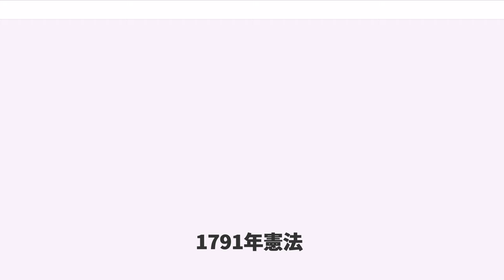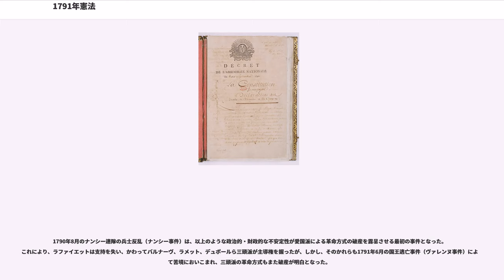1791年憲法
1791年憲法

1791年憲法（1791ねんけんぽう、）は、1791年9月3日に制定された、フランス最初の憲法である。

1789年6月9日の球戯場の誓い以来、国民議会は憲法制定の意志を表明、さらに7月9日には国民議会は憲法制定国民議会と改称し、立憲体制確立に着手した。

しかし7月14日にバスティーユ襲撃事件を契機にフランス革命が始まり、フランス人権宣言が採択され、さらに聖職者民事基本法の制定などの曲折をへて1791年9月3日にはじめての憲法が採択されることになった。

この憲法は前文に人権宣言17条を置き、本文は全207条から成る。フランスは立憲君主制に移行して王権神授説は放棄され、国王は「国民の代表者」とし歳費を貰う一官吏として規定された。しかし、国王は行政権をもち、内閣閣僚を議会外から任免することができ、議会の立法権に対し拒否権を持っていた。立法議会は一院制で、745人の議員から構成され、任期は2年で、選挙制度は一定の納税者（能動的市民）が5万人を選挙人として選び、選挙人が立法議員、郡・県議会議員および裁判官を選挙する制限選挙かつ間接選挙である。そのため、国民の大半を占める農民や貧民（受動的市民）は政治から排除され、彼らの不満を受けた。司法権は裁判所が有し、裁判官の売官制は廃止され公選となり、陪審制が導入された。地方行政制度は、全国を83の県に分け、さらに地区、カントン、市町村に区分した。後の憲法と異なり国民投票には付されず、国王の裁可によって効力を持った。

内容は、革命派と反革命派との妥協の産物であり、革命の混乱の終息が目的の憲法といえよう。そのため、この憲法によって10月には立法議会が組織されるが、革命の混乱に翻弄され、1792年8月10日のテュイルリー宮殿襲撃（8月10日事件）によって、1791年憲法は事実上破綻する。

ラファイエット、そしてアントワーヌ・バルナーヴ、アレクサンドル・ド・ラメット、の3人（「三頭派」）らを中心とする愛国派（のちにフイヤン派）が主導するなか、憲法制定国民議会は新制度の建設に従事した。能動的市民と受動的市民とを分けて制限選挙を採用する1791年憲法をはじめ、新しい地方行政制度、アッシニア紙幣の発行、教会を国家に従属させる、1790年7月制定の聖職者民事基本法、その他、行政や財産に関する法がひとつひとつ審議され、次々と決定された。この集成とその全体を、1791年憲法体制という。こうした自由主義的な立憲君主制が軟着陸するためには、国王側がこれに協力することが条件となっていたが、革命側からすれば、これが不確実なものと把握された。議会が二院制論をしりぞけ、立法府の執行符に対する優位を強調して国王拒否権に難色を示したのも、宮廷に対する疑念から発していた。

事実、1789年10月の、いわゆる「ヴェルサイユ行進」（十月事件）以来、国王ルイ16世はオーストリアやスペイン・ブルボン朝の宮廷に行動費の援助と列強による支援を要請する一方、聖職者民事基本法をめぐる宗教界の紛糾を利用してフランス国内を分裂に導こうとした。とくに1790年夏にはフランス南東のジャレスに2万5,000名におよぶ反革命の農民ゲリラが組織され、国王がリヨンに脱出するのをまって内戦にもちこむ計画が立てられた（「リヨンの陰謀」）。

一方、国民議会は制限選挙に反対する民主派からも攻撃を受けた。1790年6月のパリの市政改革により、従来の60地区（ディストリクト）を改変して48のセクションに行政単位が再区画されたが、従来、ディストリクトの会議に出席できたパリの民衆は、受動的市民としてセクションの会議から閉め出されたため、サン・キュロットは組織を失い、コルドリエ・クラブをはじめとする各種の人民クラブを設立し、1791年6月にはパリでその数17におよんだ。農村においても、領主制廃止が農民にとってはかなり重い有償方式を採用しているため農民解放の進捗は遅々たるものであり、それに加えて聖職者の土地財産の払下げ（第一種国有財産売却）が農民にとっては不利な競売方式だったため、1790年から農民一揆が再び各地で頻繁に発生するようになった。アッシニア債券は、1790年春から紙幣として流通し、乱発されてインフレーションとなり、物価高騰を引き起こして民衆生活は困窮の度を深めた。

1790年8月のナンシー連隊の兵士反乱（ナンシー事件）は、以上のような政治的・財政的な不安定性が愛国派による革命方...